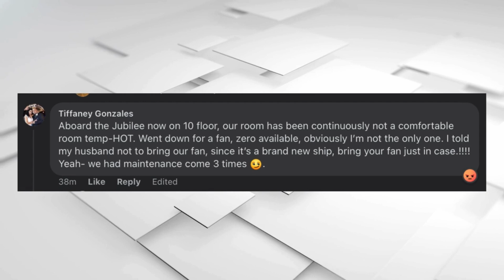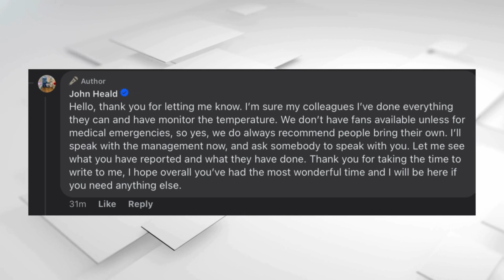Cruise News: Carnival Jubilee Reviews are Out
Weekly Cruise News Roundup: Customer reviews and complaints are coming out on the new Carnival Jubilee. Let's discuss some of what cruisers are saying.

🚢⚓ Ahoy, fellow cruisers! Cindy and Amy here from Cruising from the Ozarks, bringing you the latest scoop in the world of cruising. 🌊🛳️

In today's episode, we're diving into the most recent cruise news, keeping you updated on all things cruising. From the latest ship launches to itinerary changes, we've got you covered. 📰🔍

Check out our Weekly Cruise News Roundups on Saturdays and Tuesday Tips and Tricks!

Join us as we continue our journey from relatively new cruisers to experienced cruisers, sharing our experiences and research along the way. 🙌🎥

Remember, we're all in the same boat here, so let's navigate these waters together! 🌎🌍🌏

Cruising from the Ozarks posts several videos weekly to help you make your next vacation a success.

Tuesdays: Cruising and Travel tips and trivia for new and seasoned cruisers alike.

Saturdays: Weekly Cruise News Roundup - Where we catch you up on the biggest cruise news of the week.

FUTURE CRUISES
January 2024 - Carnival Jubilee (Roatan, Costa Maya, Cozumel)
September 2024 - MSC Euribia (Hellesylt, Geiranger Fjord, Molde, Flaam, Kiev)
January 2025 - Celebrity Apex (St. Kitts, Tortola, Puerto Plata)

PAST CRUISES
Sept 2023 - Carnival Vista (Roatan, Belize, Cozumel)
Jan 2023 - Norwegian Breakaway (Costa Maya, Belize, Roatan, Cozumel)
Jan 2020 - Carnival Glory (Jamaica, Grand Cayman, Cozumel)
Nov 2019 - Carnival Dream (Cozumel, Progreso)
Feb 2019 - Carnival Dream (Roatan, Belize, Cozumel)
Mar 2006 - Carnival Destiny (San Juan, St. Thomas, Dominica, Barbados, Aruba)

0:00 - Intro
00:17 - Jubilee Cabins
03:54 - Internet
05:06 - Spa
05:44 - Country Music
06:56 - Dining